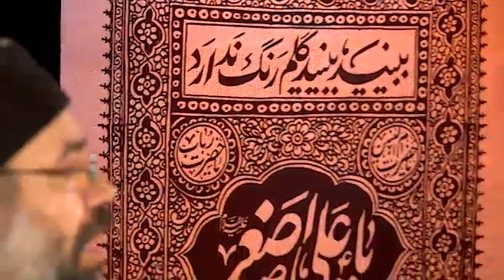مـداحى محمـود كريمى شب هفتم محرّم ‌١٣٩٧قسمـــتى از كتاب فتــــــح خون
قسمـــتى از كتاب فتــــــح خون
مراسم‌عزادارى‌شب هفتم محرّم
هيأت‌راية‌العباس ( عليه‌السلام )
با مـداحى حاج محمـود كريمى
يكشنبه ٢٥ شهريور ‌١٣٩٧